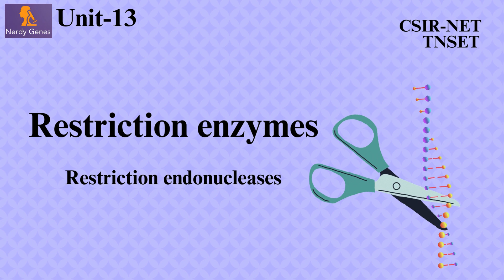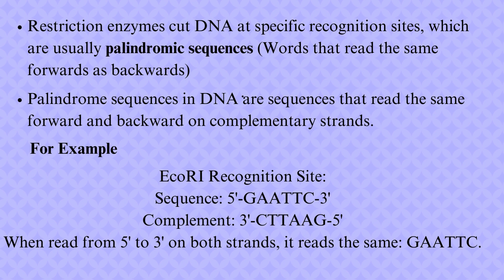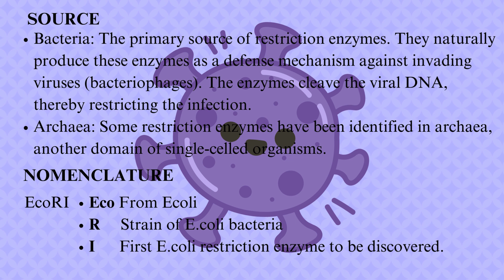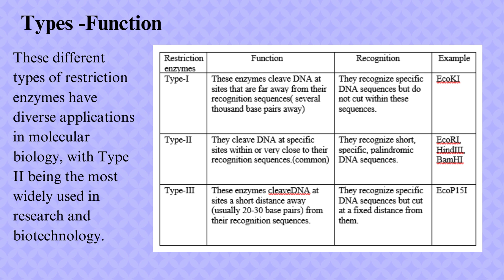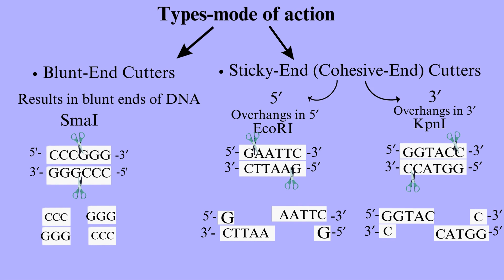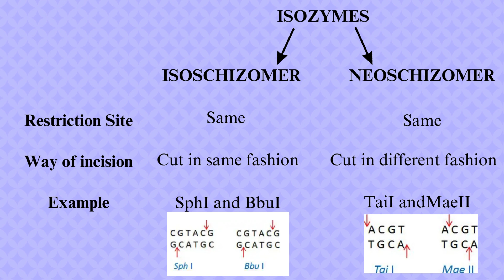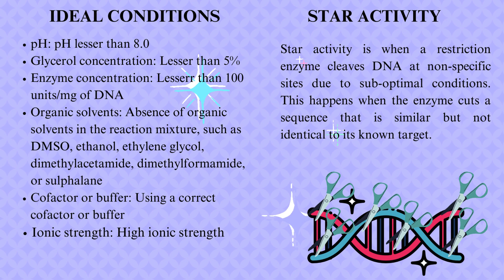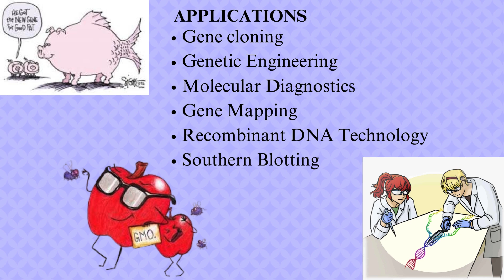Restriction Enzymes | CSIR-NET | TNSET| Life science | Tamil | NerdyGenes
This video is about restriction enzymes , their types and their applications. This is one of the important topic in competitive exams like CSIR-NET, TNSET (life sciences)